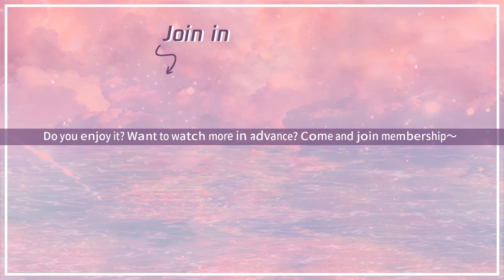EP19 Clip 大型吵架现场，兄弟反目一言不合就内讧？【说英雄谁是英雄 Heroes】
☞主演：曾舜晞/杨超越

00:00 Download "WeTV/Tencent Video (for The US)" APP Watch More Episodes
01:00 Join Membership Watch Full in Advance